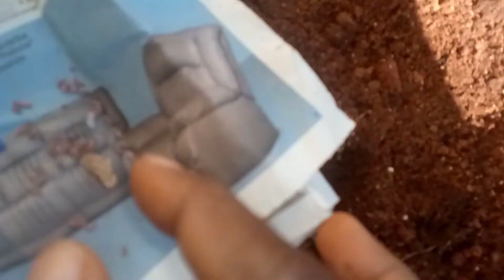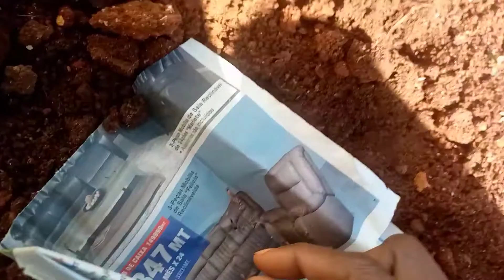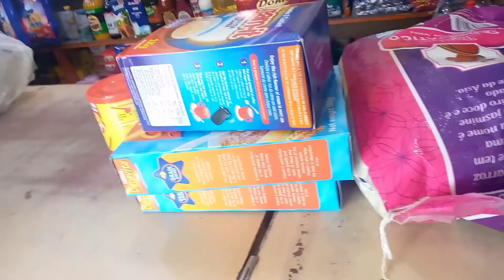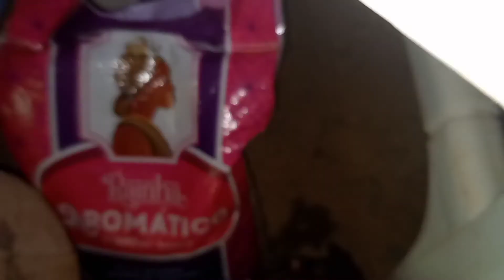Pequenas compras+ cuidei da minha horta/mostrei a parte q entrou a chuva no quatro das mhas filhas😥